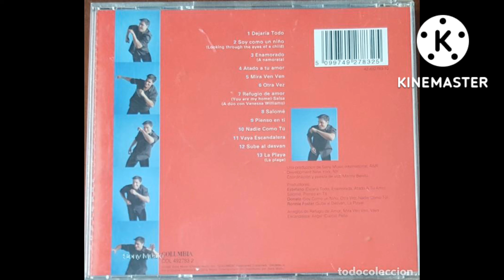Chayanne - Atado a Tu Amor (Acapella Studio)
Atado A Tu Amor - Chayanne
5:02
1998 Sony Music Entertainment, Inc.